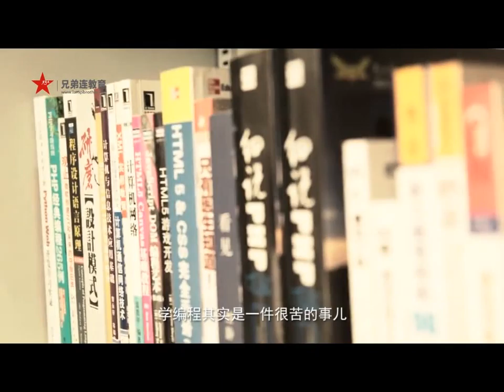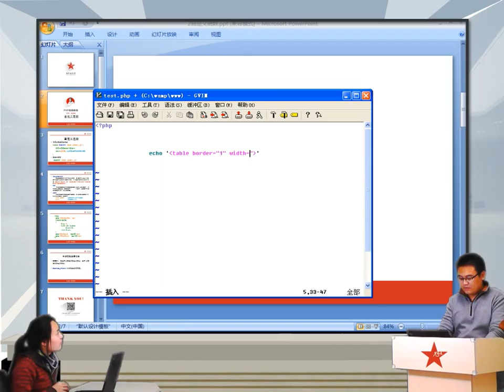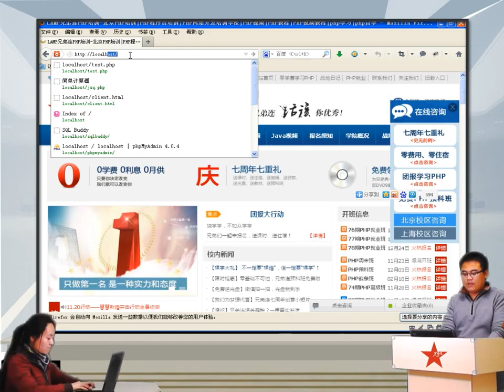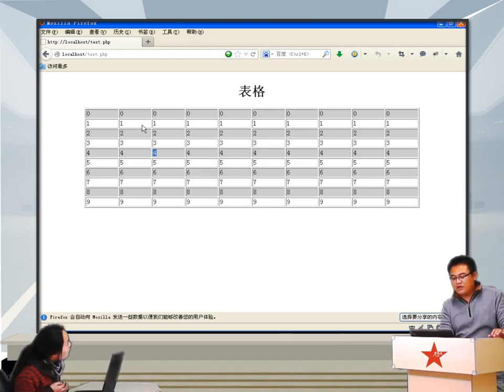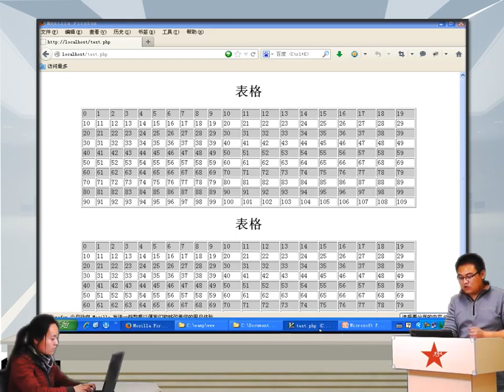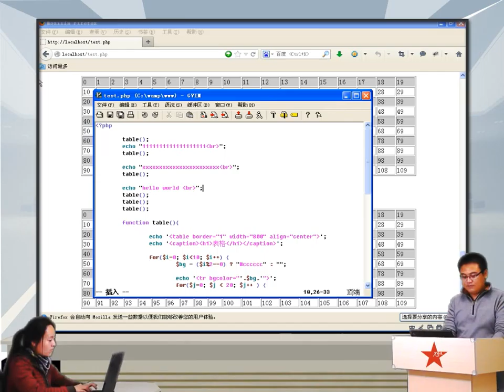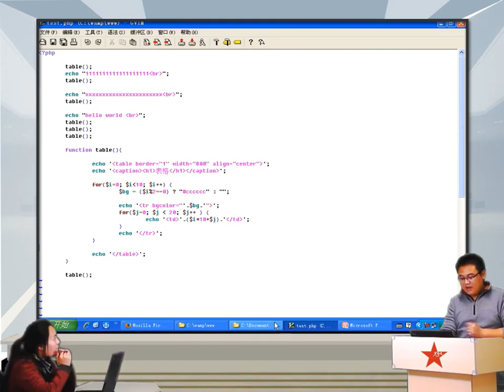2014兄弟连高洛峰 PHP教程5 2 1 PHP自定义函数的语法格式